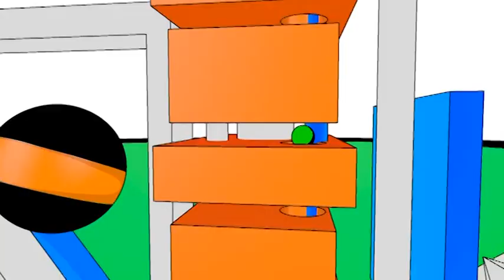Music Box News Daily 09.07.2014